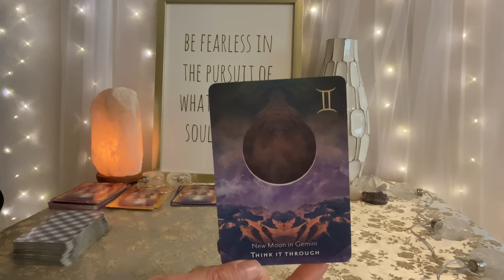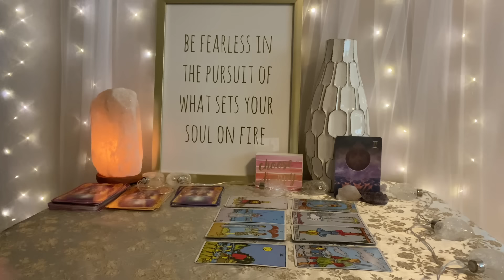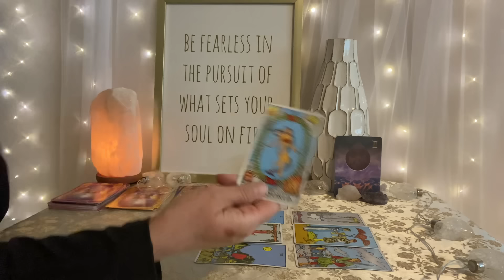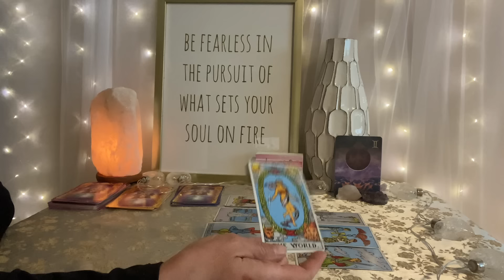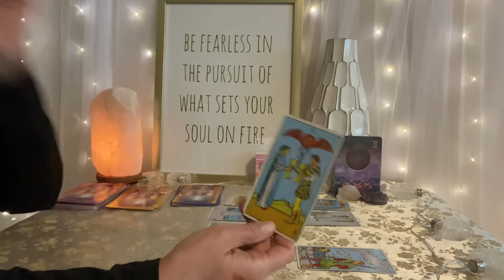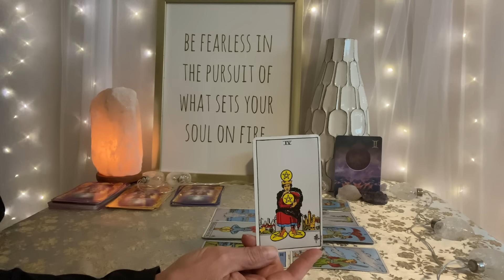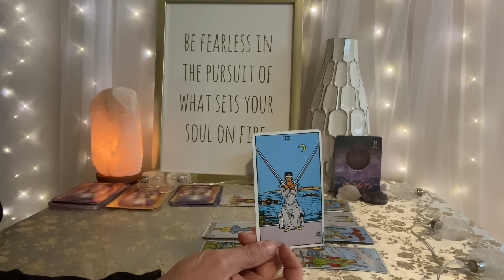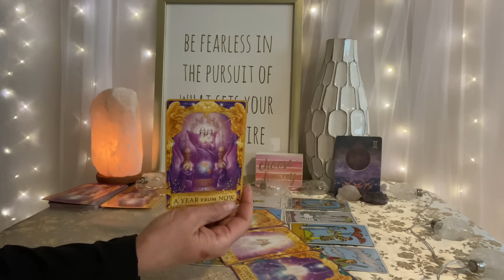CANCER Tarot May 19–26–A break comes to an end and communication heals❤️🌎💰